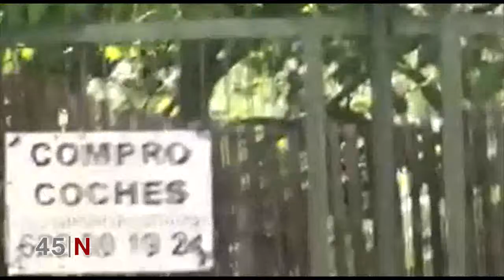La Guardia Civil detiene a 11 personas, como presuntos autores de los Delitos de Estafa y Falsedad D